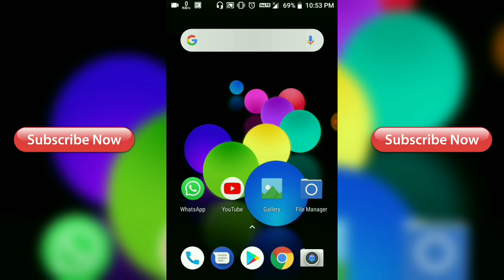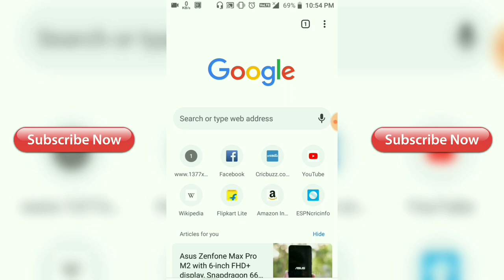LOCK FILE MANAGER KO WITHOUT PASSWORD SE KAISE DEKHE ll Tricks Runner ll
Hello dosto
apka swagt hain mere YouTube channel main mera nam hain Ritesh Mukhiyar  or ap dekh rhe hain tricksrunner

aaj ke es video me main bataunga ki apne ya dosto ke smartphone per file manager lock hote huwer bhi aap file ko asani se dekh shakte hain to chali dosto main aaj yeh chota sa tricks ap sabhi ko main batane wala hu

esme file manager ko kaise dekhte hain maine sari jankari aap sabhi ko maine de di hain

asha krta hu ki apko yeh video achha laga hoga